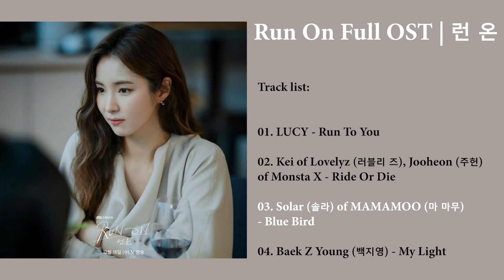Run On OST | 런 온 [FULL ALBUM] Part 1-4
Run On (Korean: 런 온; RR: Reon on) is a South Korean television series starring Im Si-wan, Shin Se-kyung, Choi Soo-young and Kang Tae-oh. It premiered on JTBC on December 16, 2020 and is available for streaming worldwide on Netflix.

01. 00:00 LUCY - Run To You
02. 03:18 Kei of Lovelyz (러블리 즈), Jooheon (주헌) of Monsta X - Ride Or Die
03. 06:48 Solar (솔라) of MAMAMOO (마 마무) - Blue Bird
04. 11:34 Baek Z Young (백지영) - My Light

Details
Drama: Run On
Revised romanization: Run On
Hangul: 런 온
Director: Lee Jae-Hoon
Writer: Park Min-Sook
Network: JTBC
Episodes: 16
Release Date: December 16, 2020 - February 4, 2021
Runtime: Wed. & Thu. 21:00
Language: Korean

Plot Synopsis
A love story between Ki Seon-Gyeom (Im Si-Wan) and Oh Mi-Joo (Shin Se-Kyung). Ki Seon-Gyeom was once a popular sprinter for the national team. Due to a case, he quit the sport. He then begins to work as a sports agent. Meanwhile, Oh Mi-Joo writes subtitle translations for movies. She was thrilled when she first she her name as a translator during the end credits. She meets Ki Seon-Gyeom, who just quit being a sprinter. She feels they were destined to meet. Seo Dan-A (Sooyoung) is the CEO of a sports agency. She is the only child of a man who runs the Seomyung Group. Because of her gender, she is pushed back on the list of potential successors to the Seomyung Group. She lives fiercely to take back what originally belonged to her. Lee Young-Hwa (Kang Tae-Oh) then appears in her life. He is a university student, majoring in art. He likes movies and croquis drawing.